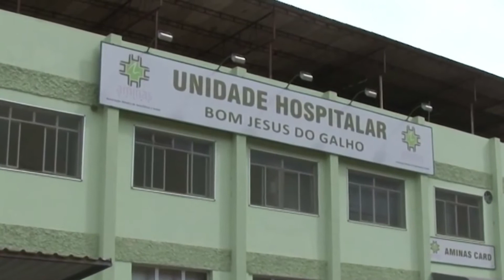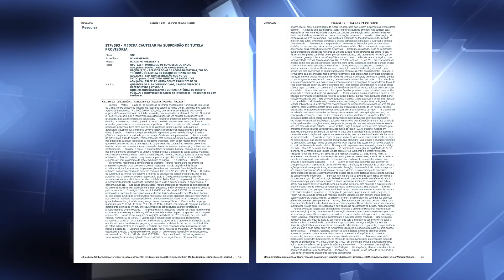STF suspende liminar do TJMG e hospital de Bom Jesus do Galho poderá ser reaberto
Uma liminar do Supremo Tribunal Federal permitirá a reabertura do Hospital de Bom Jesus do Galho. A unidade hospitalar que reabriu após um decreto municipal, precisou ser fechada após a Aminas conseguir na justiça a suspensão do decreto, em uma ação de reintegração de posse.